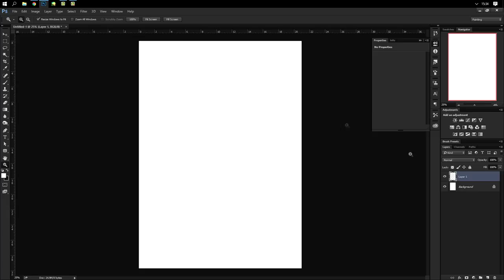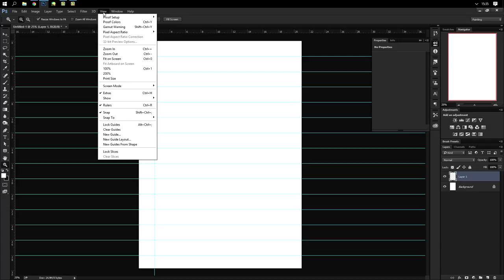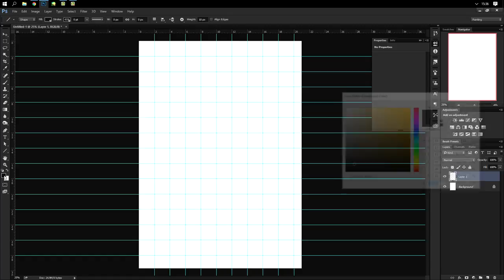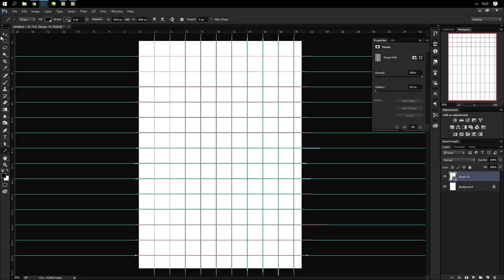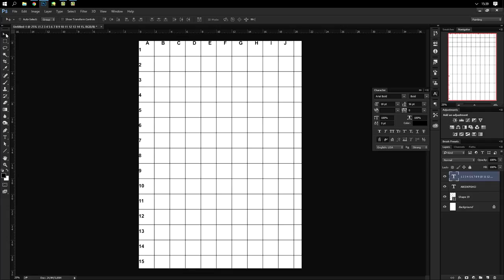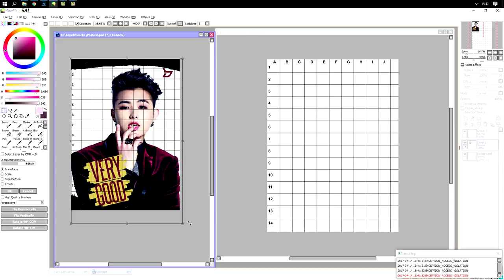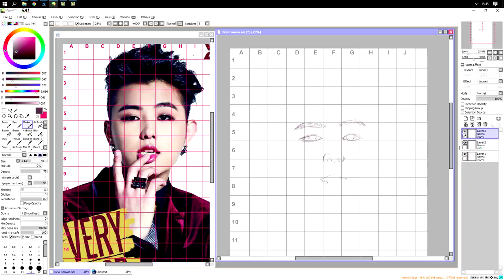How to use Grid for drawing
A step by step without any explanations hoping you can clearly see everything I do since it is real time.

The same method works for traditional drawing, wether you use a digital image or a printed photo. The only difference is that on paper you use a ruler to make the lines.

Have fun!